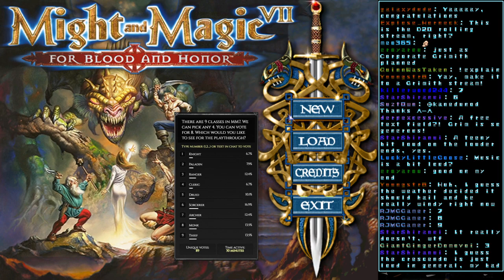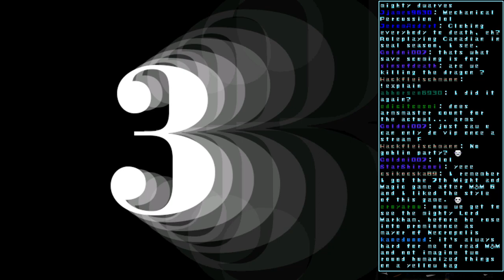LGWI Live! - MM7 Marathon w/ GrayFace // 1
Viewers selected the classes, the alignment, and the Erathia/Avlee disposition.
MM7 is a fantasy RPG developed by New World Computing in 1999. It is my favorite Might and Magic game. For the first time, I'm doing a playthrough with GrayFace's MM7 Patch (which includes Mok's patch). Bug fixes and new features. A full changelog - whose details I may forget

Broadcasted on March 26-27, 2022.